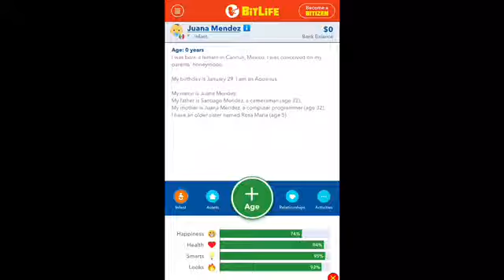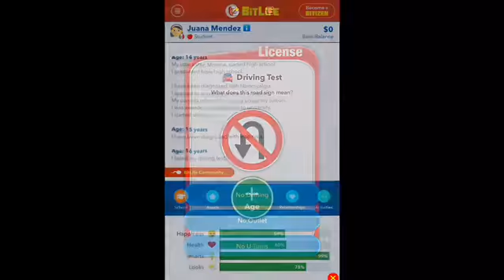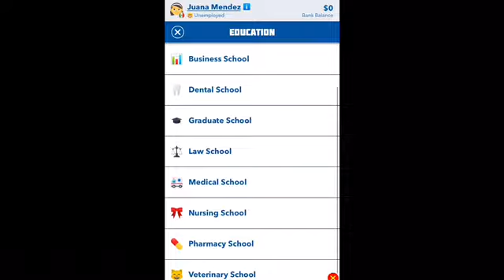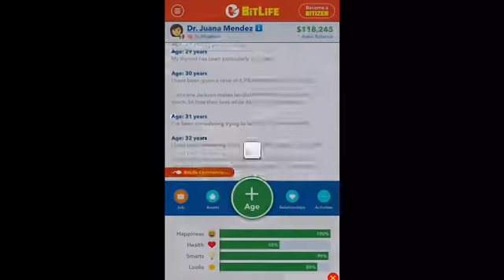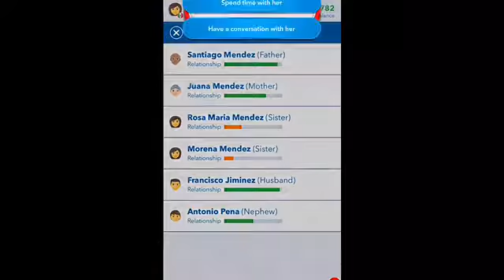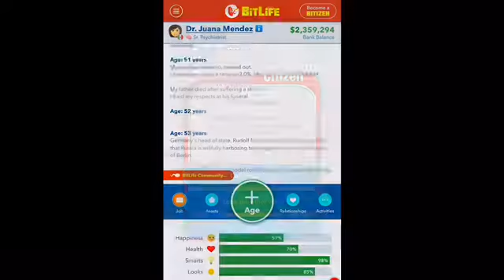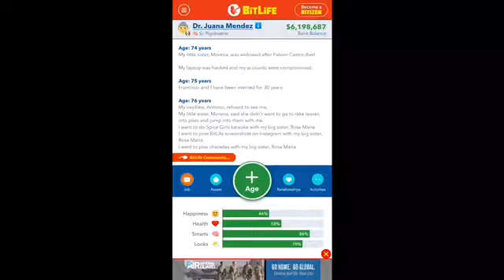Bitlife || iMovie edition || gone right..?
I finally used iMovie it took a while but... I did it.
Now I’ll die.

1ovecandy_
Lovecandycat23
Main channel:
Say_animates or Little sayori cookie

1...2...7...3... I’m about to turn 12 bitches! In 4 months.

iPhones are hard ok. -inhales- SuCk My Dic-